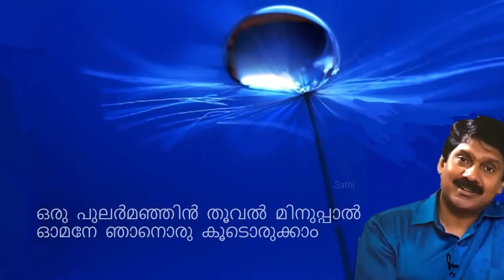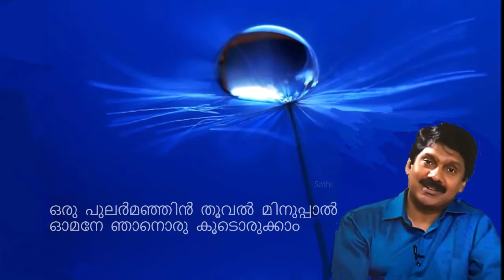ഒരു പുലർമഞ്ഞിൻ തൂവൽ..Oru pularmanjin./ G Venugopal/ (sathidevi)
Lyrics: Vimal
Singer: G Venugopal
ഒരു പുലർമഞ്ഞിൻ തൂവൽ മിനുപ്പാൽ
ഓമനേ ഞാനൊരു കൂടൊരുക്കാം
ഒരു സുന്ദര നോവിൻ അപൂർവ്വ ലഹരിയിൽ
ജീവനേ ഞാനൊരു പാട്ടു പാടാം